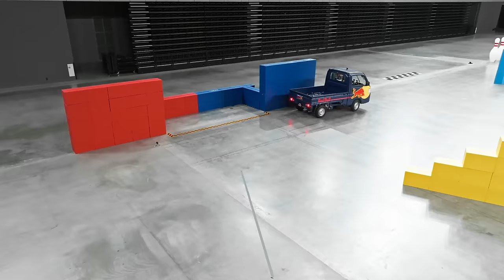F1 Drivers Vs WILD Japanese Game Show! 🇯🇵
Ahead of the Japanese Grand Prix, Formula 1 team @redbullracing raced @VisaCashAppRB in TINY Honda Kei Trucks. Max Verstappen and F1 teammate Sergio Perez, take on a Japanese Game Show themed competition against the combination of local hero Yuki Tsunoda and Liam Lawson in the miniature vehicles. The small flatbed utility trucks are very popular in Japan for transporting goods, but which team will be able to overcome the wild challenges set by @kinpatsu_megane and drive them to victory in the (Un)Serious Race Series?

Experience the world of Red Bull like you have never seen it before with the best action sports clips on the web, original series and livestreams.